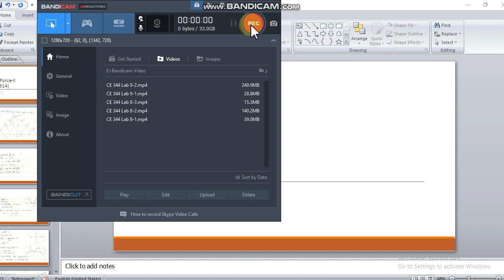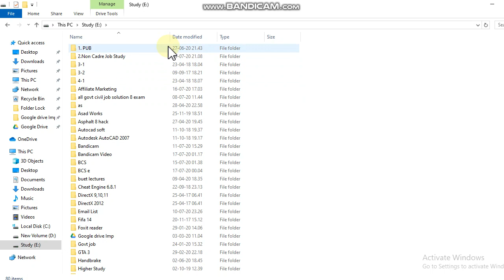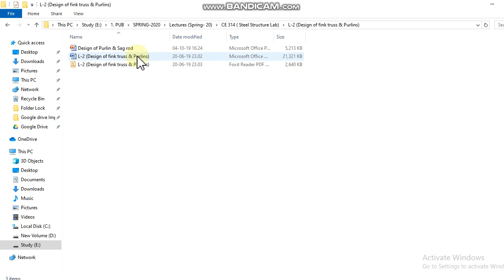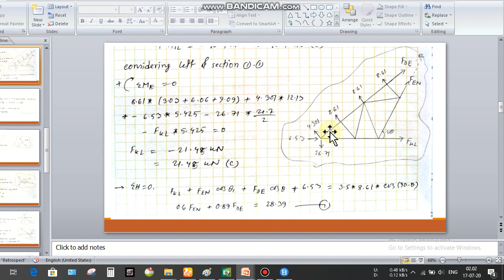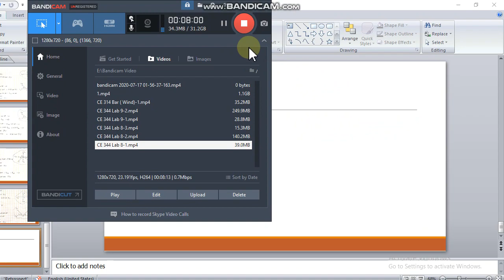CE 314 (Wind Force)